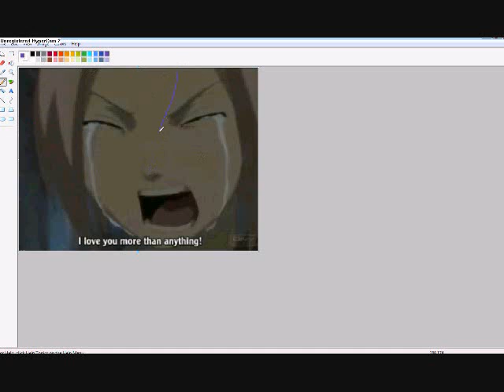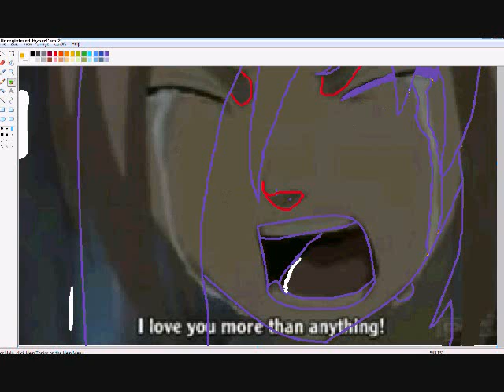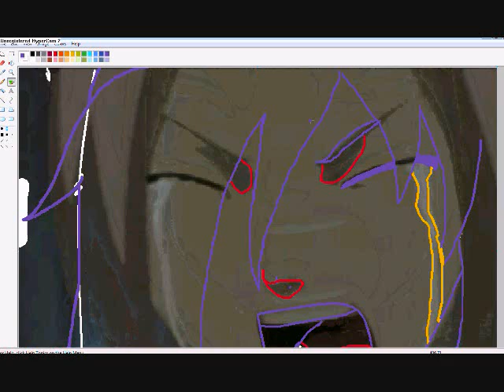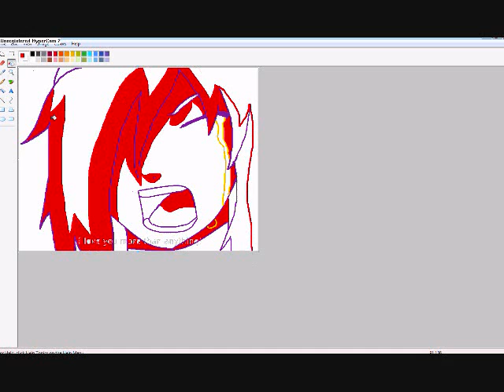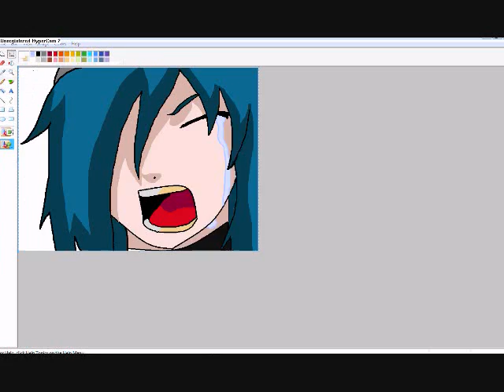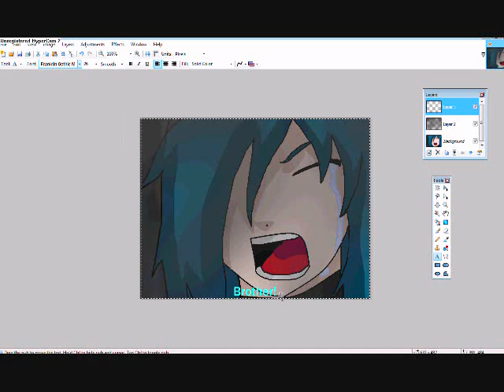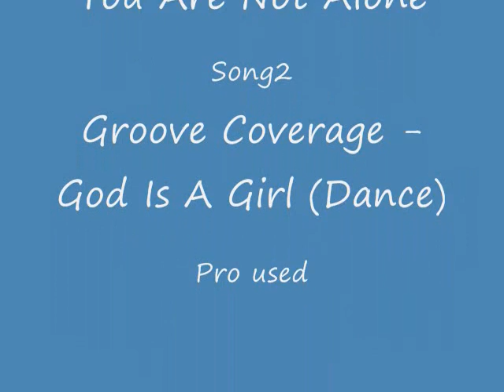Naruto rpc Misaki Takara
This is a other edit!